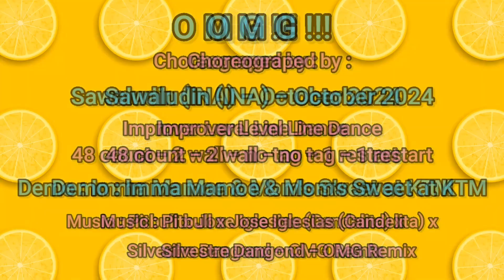O M G !!! Line Dance| Choreo: Sawaludin (INA)-October 2024| Demo: Imma Mamoe & Mom's Sweet at KTM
Improver Level
48 count - 2 wall
No tag - 1 restart

Music : Pitbull x Jose Iglesias (Candelita) x Silvestre Dangond - OMG Remix